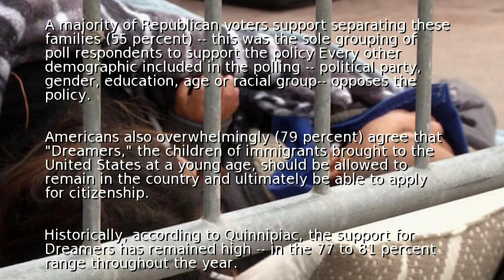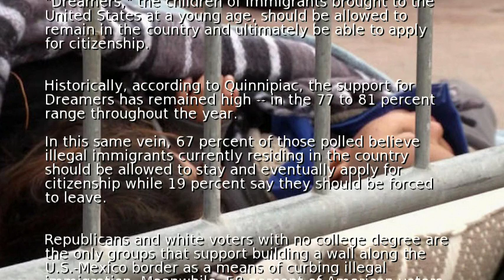Poll: Most Americans oppose immigrant family separation